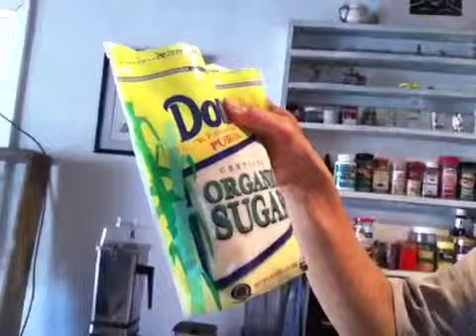How to make Kombucha pt 1